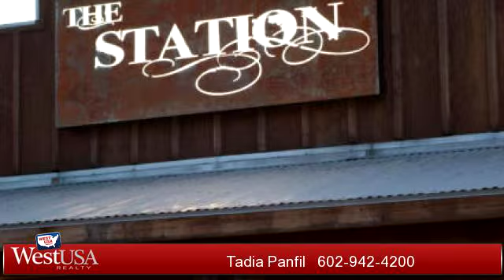Commercial for sale - 46202 N BLACK CANYON Highway, New River, AZ 85087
Fully operational REMODELED cowboy restaurant & saloon with I-17 FREEWAY FRONTAGE with est. 48K DAILY TRAFFIC COUNT (ADOT)! Grandfathered BILLBOARD SIZE MONUMENT SIGN with great visibility for highway advertising. Excellent set up with 3 BARS as well as 3 dining areas: indoor; covered patio and large fenced in outdoor area. Has been popular with large scale events and live music; and has 2 stages for performing. Known as one of the Arizona's historic landmarks but fully updated including online camera security system (FF&E available through separate bill of sale). GREAT OPPORTUNITY WITH NEW COMMERCIAL & RESIDENTIAL DEVELOPMENTS IN THE AREA. Seller Carry Back & Lease considered.

Bedrooms: 0
Bathrooms: 0
Square Feet: 4900
Price: $775,000